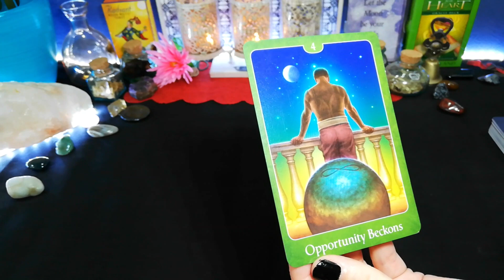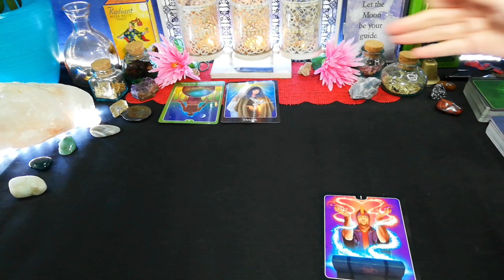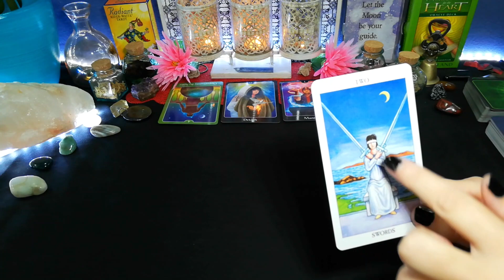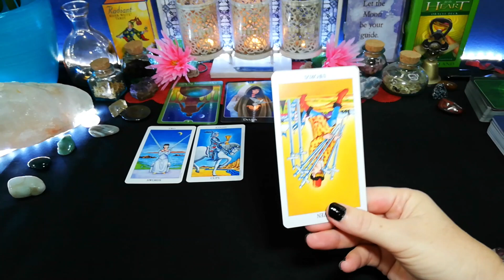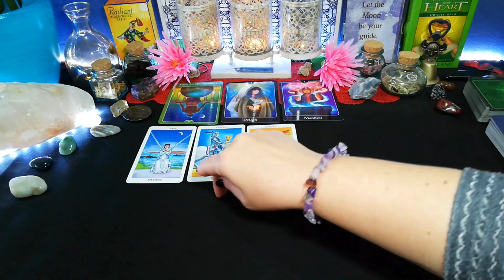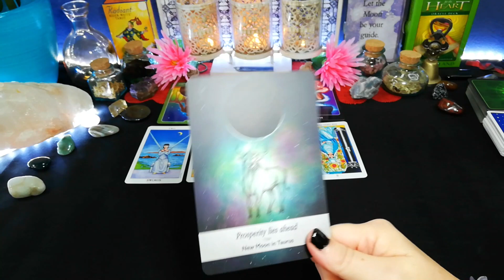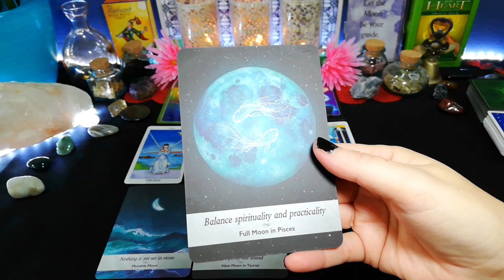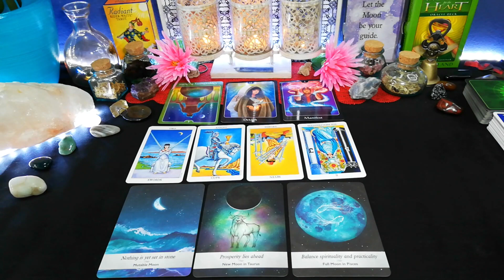THEIR TRUE INTENTIONS, CANCER. THEY ARE UNSURE, CANCER. 9th to 15th Nov 2020, love tarot readings.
🎉💃🏻BLACK FRIDAY SPECIAL💃🏻🎉
~*~ ATTENTION ALL EXTENDED READINGS MARKED DOWN FOR THE MONTH OF NOVEMBER~*~

10 minute reading, 1 question.

20 minute reading, 2 questions.

30 minute reading, 3 questions.

Deborah.